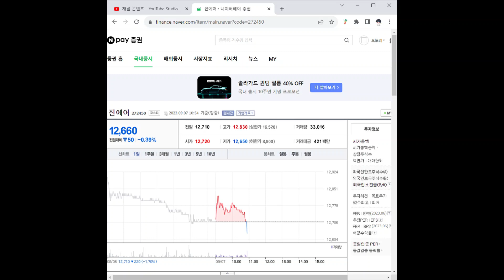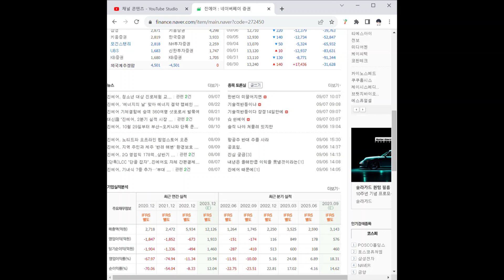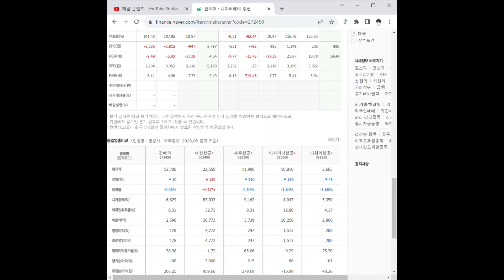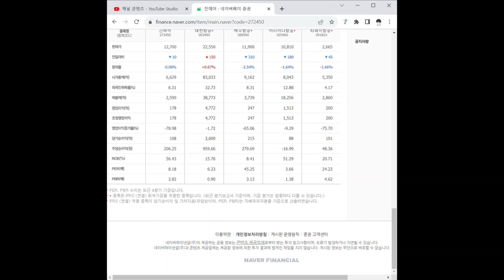272450진에어 주가 전망 및 차트 분석